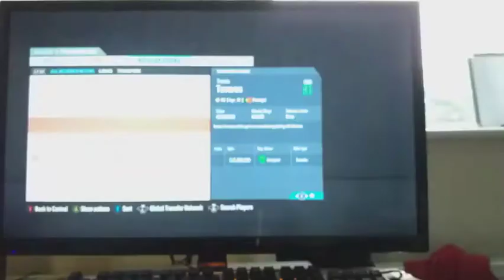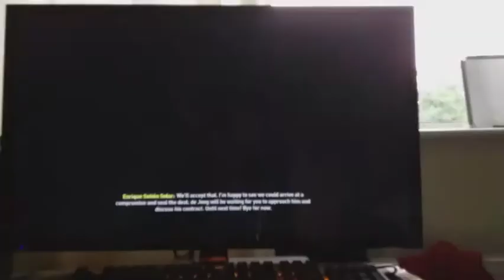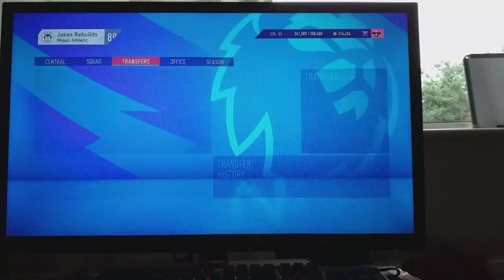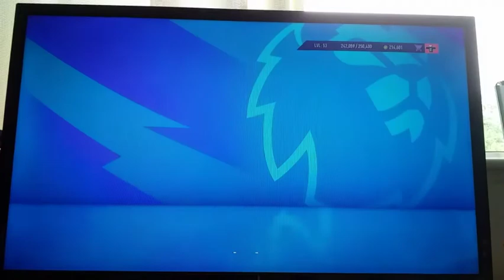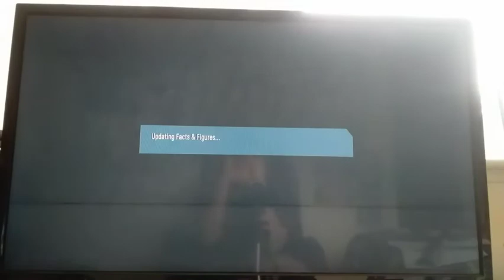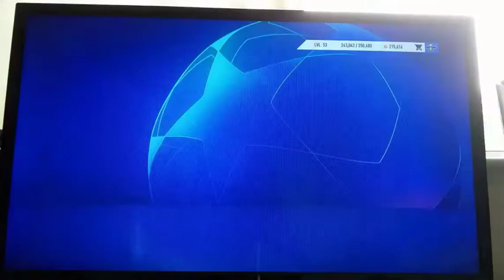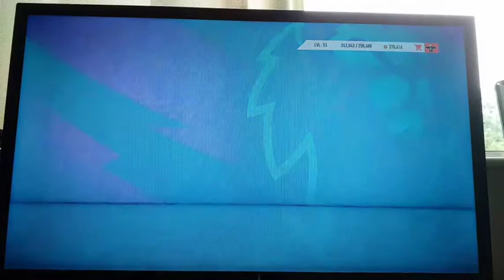Rebuilding Wigan Athletic On Fifa 20 Career Mode (Season 5/ Final Season)